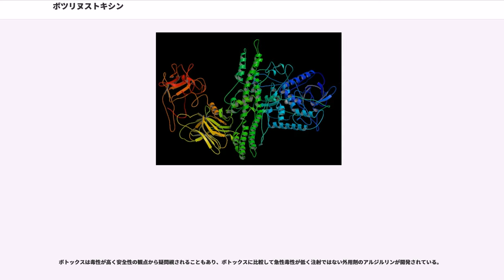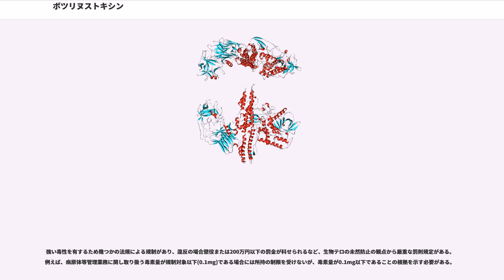ボツリヌストキシン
ボツリヌストキシン(Botulinum toxin (BTX) or Botox)は、分子量が15万ほどのタンパク質で、ボツリヌス菌が産生する複合体毒素である。ボツリヌス毒素とも呼ばれる。毒素産生菌は、毒素型によりA,B,C,D,E,F,G の7種類に大別されているが、産生される毒素も抗原性の違いによりA,B,C,D,E,F,G の7種類に分けられている。医薬品としては筋肉を収縮させないよう働く作用を利用して、痙縮や美容に用いられる。

ヒトでは、A,B,E,F型毒素で中毒を発生する事が多く、鳥類と哺乳類では C,D型毒素で中毒する事が多い。毒素が含まれる食品の喫食はボツリヌス菌食中毒の原因となり、極めて毒性が強い（致死量：ヒトに対しA型毒素を経口投与した場合、体重1kgあたりの致死量が1μg と推定されている。マウスに対する最小致死量 (MLD) は 0.0003 μg/kg。）。毒素としては、破傷風菌が産生するテタノスパスミンをも上回る毒性を持つと言われている。しかし、100℃で10分間加熱するかアルカリで処理すると失活して毒性がなくなるため、十分加熱すれば安全である（ただし、ボツリヌス菌の芽胞は耐熱性を持つ）。ボツリヌストキシンは毒素の抗原性の違いによりA～G型に分類されるが、サルへの経口投与によるデータではB型毒素への感受性が最も高い。

ボツリヌストキシンは神経筋接合部などでアセチルコリンの放出を妨げる働きをするが、作用は末梢性に限られ、筋弛緩・鎮痛作用などが確認されている。中毒症状としては、消化器症状（下痢・悪心・嘔吐など、ただし毒素の作用ではない）に続き、めまい・頭痛や視力低下・複視などを起こし、その後自律神経障害、四肢麻痺に至る。

中毒患者は、ギラン・バレー症候群と誤診される場合があるが、脳脊髄液の検査で判別できる。

発見順に、A,B,C,D... と型名が付けられた。

日本では獣医学者、細菌学者の阪口玄二が構造決定に大きく貢献した。

ボツリヌストキシンは、分子量約15万のタンパク質であり、細胞外に分泌された後に、菌自身のプロテアーゼまたは動物消化管のトリプシンによって、分子量約5万の活性サブユニット（Aサブユニット、軽鎖）と、約10万の結合サブユニット（Bサブユニット、重鎖）とに切断される。この両者がジスルフィド結合によって一分子ずつ結合した、AB型毒素に分類される細菌外毒素である。活性サブユニットが、毒素の本体である亜鉛結合性の金属プロテアーゼであり、結合サブユニットは標的となる神経細胞表面に特異的に存在する特定のタンパク質（毒素受容体となる）との結合に関与する。

体内に取り込まれた毒素が神経筋接合部に到達すると、神経細胞側の細胞膜（シナプス前膜）に存在する毒素受容体タンパク質と、毒素の結合サブユニットが結合する。結合した毒素はエンドサイトーシスによって、分泌小胞様の小胞の内部に取り込まれ、神経細胞内でこの小胞の内部が酸性化すると、サブユニットが切断されて、細胞質内に活性サブユニットが遊離する。

神経細胞の内部には、アセチルコリンなどの神経伝達物質を内包する、脂質二重膜で覆われたシナプス小胞が存在する。神経細胞が興奮すると、このシナプス小胞がシナプス側の細胞膜の方に移動し、細胞膜と膜融合を起こすことで、小胞内部の神経伝達物質シナプス間隙に放出される。この膜融合には、シナプス小胞の表面のシナプトブレビン (VAMP/Synaptobrevin)、細胞膜側にある、シンタキシン (Syntaxin) およびSNAP-25という、SNAREタンパク質とよばれる3つのタンパク質が関与しており、この3つが会合することによって膜融合と、神経伝達物質の放出が行われている。

細胞質に遊離したボツリヌストキシンの活性サブユニットは、この3つのSNAREタンパク質を標的として特異的に切断し、破壊してしまう。SNAREタンパク質のいずれかが破壊されると、シナプス小胞と細胞膜の膜融合が起こらなくなり、神経伝達物質の放出が阻害される結果、神経伝達が遮断される。これがボツリヌストキシンの作用メカニズムである。ボツリヌストキシンが標的とするタンパク質は、毒素の種類によって異なっており、B,D,F,G型毒素はシナプトブレビンを、A,E型毒素はSNAP-25を、C型毒素はSNAP-25とシンタキシンを、それぞれ切断する。

この、神経細胞のSNARE...